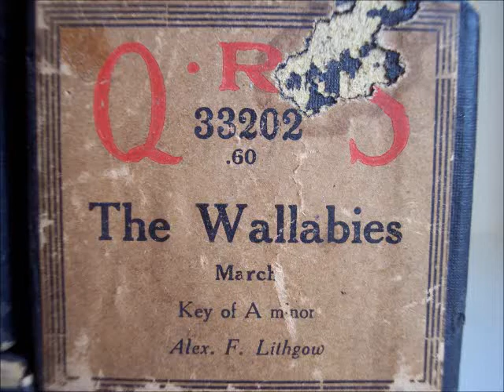"The Wallabies" March by Alex Lithgow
"The Wallabies" March by Alex Lithgow - QRS #33202 played on 1925 Harrington upright player piano